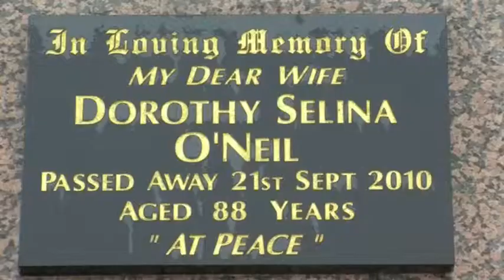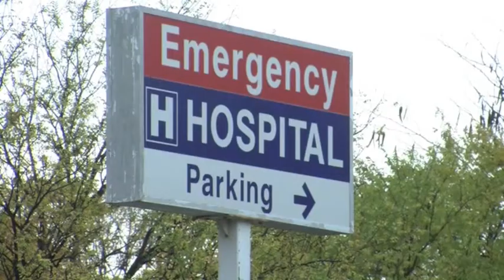Euthanasia: Dying With Dignity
Can anyone have the right to end his own life and die with dignity, instead of living while suffering?